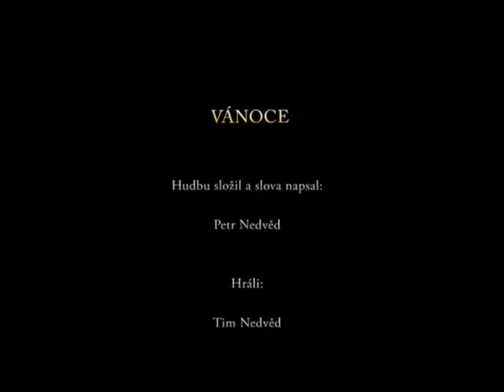Vánoce - vánoční videoklip z roku 2010 ( Petr Nedvěd, Nedvíďata a Kurnik )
Tento videoklip jsme natáčeli již v zimě 2010. Písnička "Vánoce", která je na tomto videoklipu, byla ve studiu natočena v roce 2008 a vydána na CD "Bubáci". Více na
Více o nás a našich akcích na nebo na FB petr-nedved-a-spol.
A jestli se Vám tento klip líbí, klidně mu dejte lajk, ať to víme, nebo jej sdílejte, ať to vědí i ostatní. :-) Děláme to zdarma a když budeme vědět, že z toho máte radost, budeme rádi také!
Petr Nedvěd a Kurnik a Nedvíďata